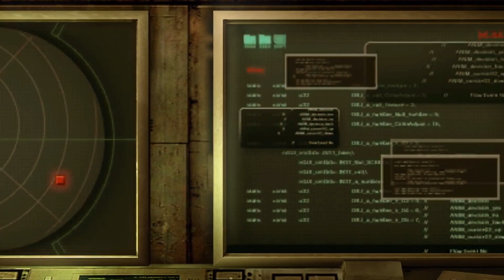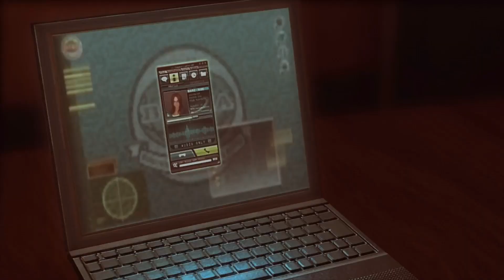Resident Evil Revelations: "TWO IDENTICAL CRUISERS WTF" Part 3.